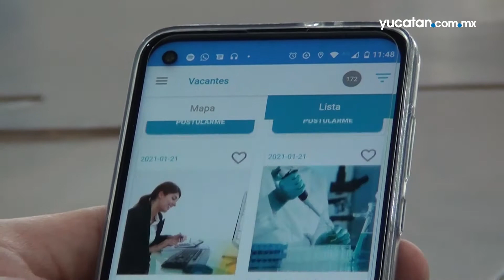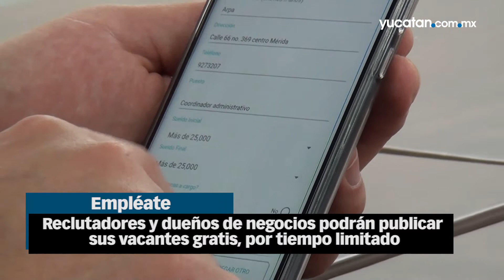Empléate: la app para facilitar el acceso a las ofertas de empleo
Empléate es una aplicación creada por Grupo Megamedia para facilitar el acceso de las personas a las ofertas de empleo, y de las empresas a posibles empleados, sobre todo en estos tiempos de pandemia en que muchos se quedaron sin trabajo.